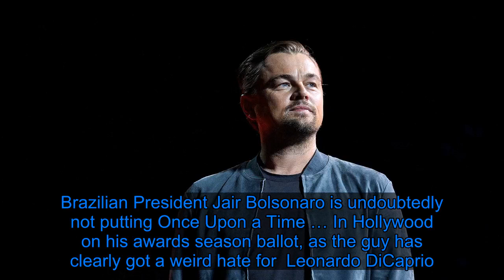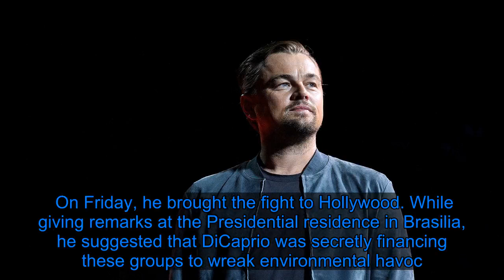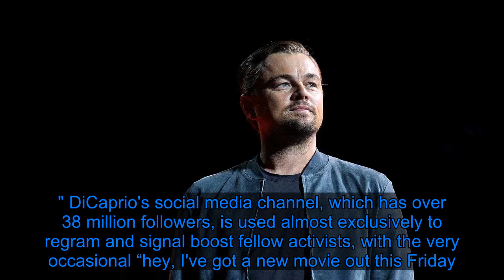Leonardo DiCaprio Defends Himself From Attack From Brazilian President - Fox News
Brazilian President Jair Bolsonaro is undoubtedly not putting Once Upon a Time … In Hollywood on his awards season ballot, as the guy has clearly got a weird hate for  Leonardo DiCaprio. The right-wing politician has garnered himself numerous critics since he took office this January, especially from environmentalists. (The American Museum of Natural History in New York cancelled a rental of their space from a group planning to honor him this past April.) At issue is a noticeable spike in destruction of Amazonian rainforest since his presidency began, and the weakened environmental protections his administration has put into place. Bolsonaro claims that environmental groups hamper economic development and exaggerate problems. When a government scientist showed him data, that scientist was fired. In August, Bolsonaro took the unusual route of blaming non-governmental organizations of secretly being behind a series of raging fires. It would make for one hell of a story if true, but he offered no evidence to support this claim. On Friday, he brought the fight to Hollywood. While giving remarks at the Presidential residence in Brasilia, he suggested that DiCaprio was secretly financing these groups to wreak environmental havoc. “This Leonardo DiCaprio is a cool guy, right? Giving money to torch the Amazon,” he said. The Inception-level plot is that DiCaprio gave money to groups, who deployed volunteer firemen to start fires, capture images for social media and then raised money from this. While four firefighters were arrested and released last week in Brazil, there is no evidence for Bolsonaro's claims and especially no evidence for a DiCaprio connection. DiCaprio, whose environmental activism goes back over 20 years, took to his Instagram page to defend himself. He denied any connection to the groups that were implicated by Bolsonaro, and also took the step to call those groups "worthy of support." DiCaprio's social media channel, which has over 38 million followers, is used almost exclusively to regram and signal boost fellow activists, with the very occasional “hey, I've got a new movie out this Friday.” If you worked with Brad Pitt , Margot Robbie and Quentin Tarantino and could tell 38 million people you'd do it, too.